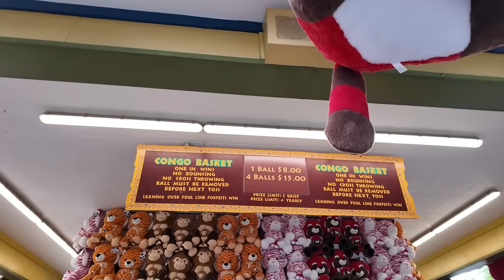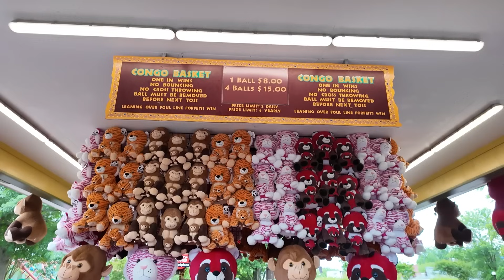Big Prizes and Big Wins at the Kings Dominion Carnival Games!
It's a new season at Kings Dominion and that means a fresh round up of carnival games and prizes! Not too many games changes this year, if any at all, but we still have a good time trying to win some new prizes! Can we both bring home some massive prizes?